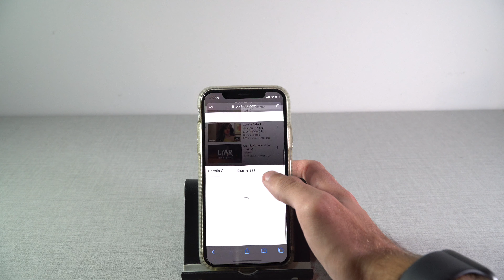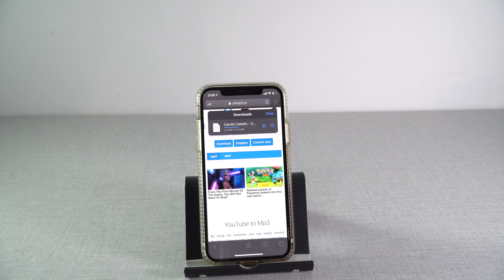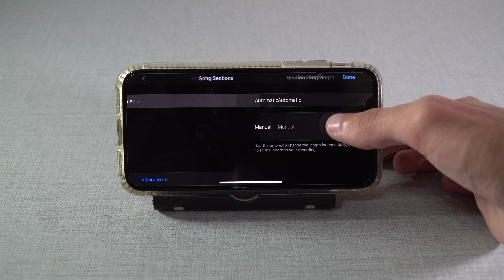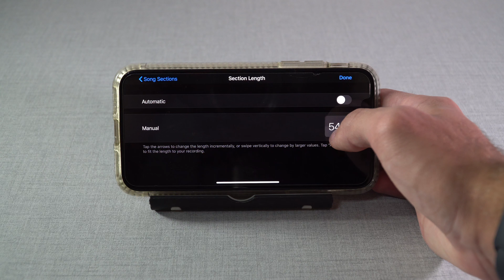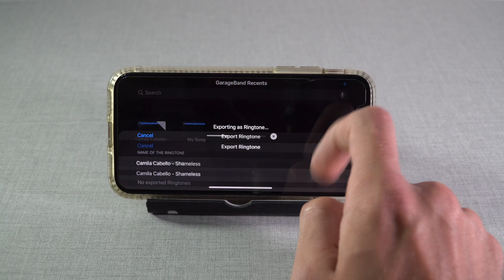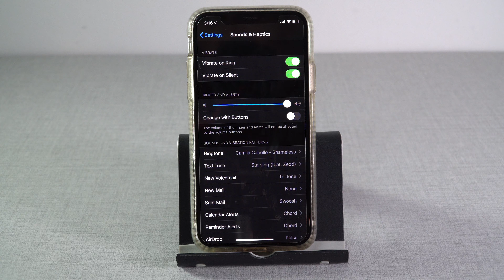Make Ringtones On IOS 13 With Safari Browser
This Video Is About Make Ringtones On IOS 13 With Safari Browser Without Computer Without Jailbreak

➡️ Favorite Products
📸 New camera (Sony a 6500)